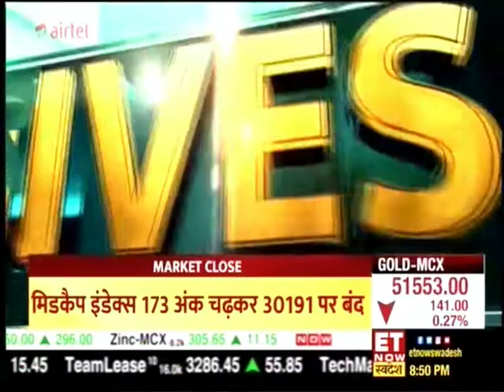Mutual Fund I Wealth Creation I Harshvardhan Roongta, CFP Roongta Securities @ ET Swadesh TV Show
Harshvardhan Roongta, CEO, Roongta Securities offers advice and answers questions regarding Mutual Funds & Insurance on the ET Swadesh Television show "Bano Apna Finance Minister" .The show was telecast on 04 August 2022.

If you wish to get your Investment &/or Insurance Portfolio reviewed by us, then simply get in touch with us by clicking on the below link: